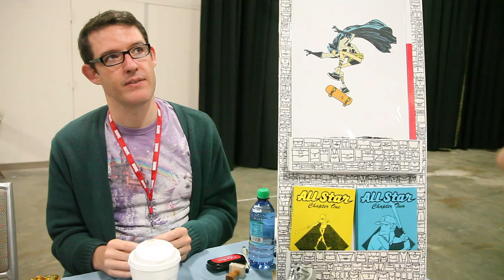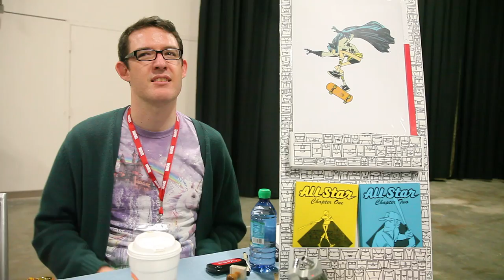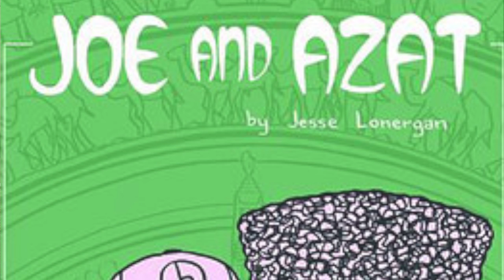RBDHB: Jesse Lonergan Interview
RBDHB caught up with Boston based artist Jesse Lonergan at Boston Comic Con